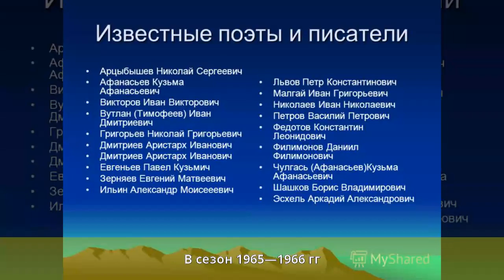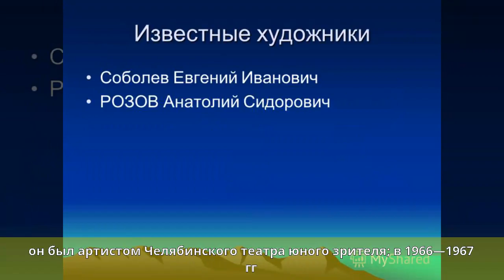Филимонов, Вениамин Александрович - Биография